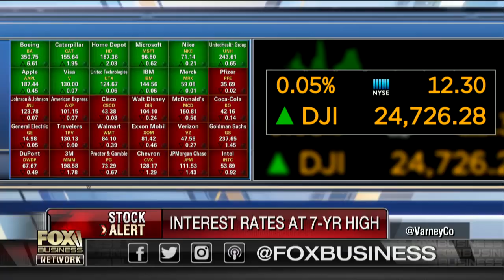Cheap mortgages a thing of the past?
The Property Man host Bob Massi on the impact of rising interest rates on the housing market and the state of the American dream to own a home.